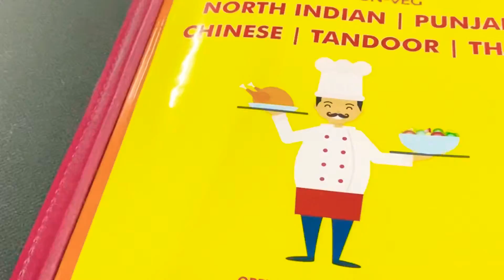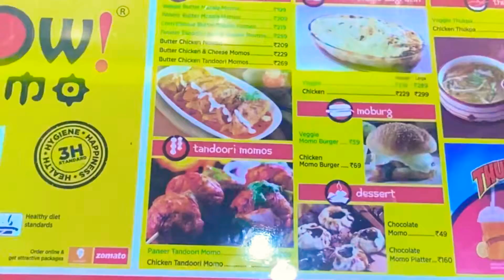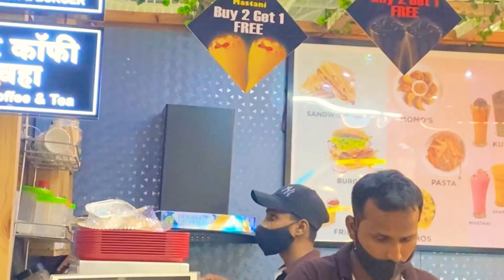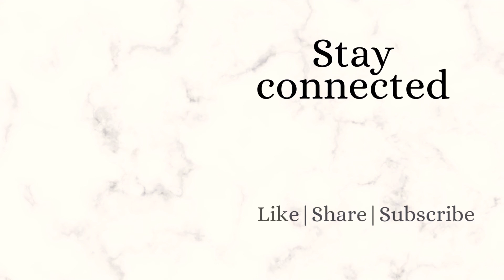DAY IN MY LIFE | MINI VLOG | I AM IN INDIA |Visit to ELPRO MALL| EXPLORING STREET FOOD |eat& Explore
Hello everyone 😊

I am in India my home town In Pune ,exploring all that I always wanted to💕
You will see many more street foods and new places that I would love to explore ,I am going to record and  share all my experiences with you 😊so do like ,comment and subscribe to eat & explore 🧡